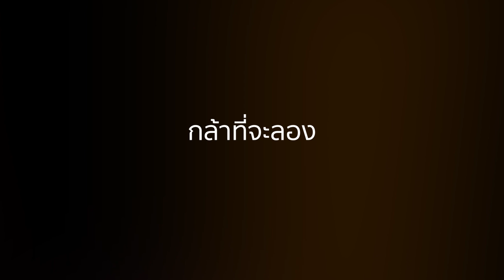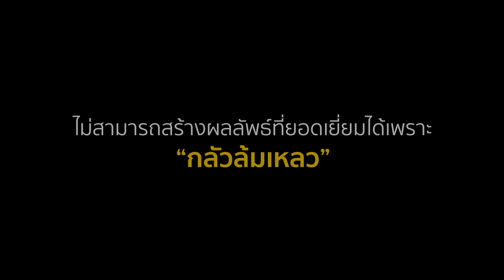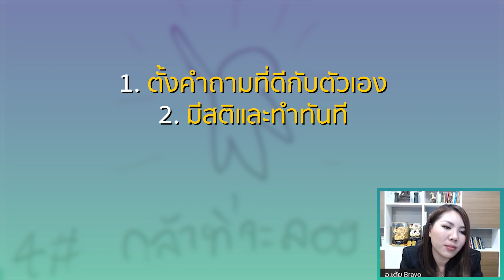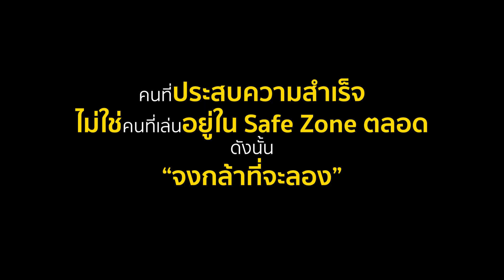ไขเคล็ดลับของคนสำเร็จ | EP.4 อยากสำเร็จ ต้อง “ กล้าที่จะลอง ”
“ คนประสบความสำเร็จไม่ได้เล่นอยู่บนเซฟโซนตลอด บางทีที่ชีวิตเราไม่ไปไหน นั่นเป็นเพราะเราเล่นเซฟเกินไป “ จริงไหม ?

ทำไมอาจารย์เต้ยถึงประสบความสำเร็จมาถึงทุกวันนี้ !!
ทุกคนคิดว่าเพราะอะไรคะ ? ลองพิมพ์มาบอกกันหน่อยยย

ติดตามทุกเรื่องราวของเราได้ที่ Bravo Trade Academy